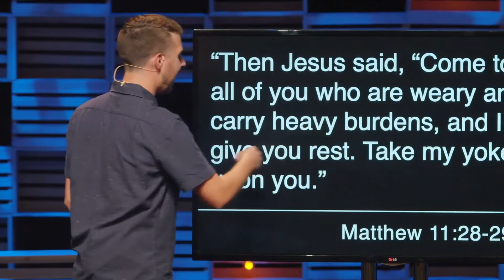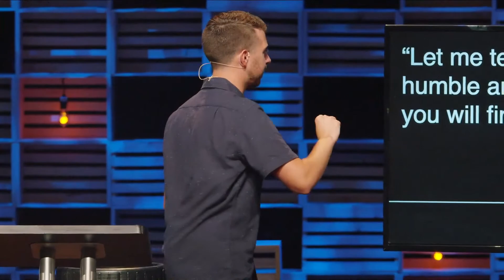God's Grace Never Runs Out | Sermon Clip | FIRST CHURCH in Owasso, OK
God knows that what we carry around can be covered with His grace. His grace never runs out if only we'll come to Him. Check out this clip from last weekend's message. Catch the full length sermon at FirstChurchOK.com or the First Church app.
We know there are many great churches in Owasso so we recognize it's a big deal when you spend part of your weekend with us.
Join us this Sunday First Church in Owasso for in person worship (Sunday 9:30am and 11am) or online (Sunday 9:30am, 11am, 4:30pm & 6pm | Monday at 7:00pm).